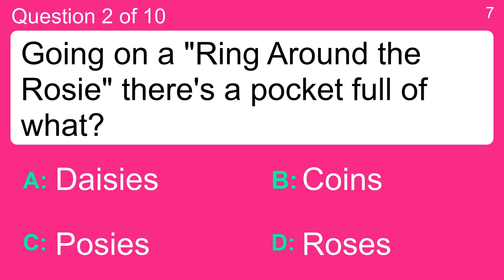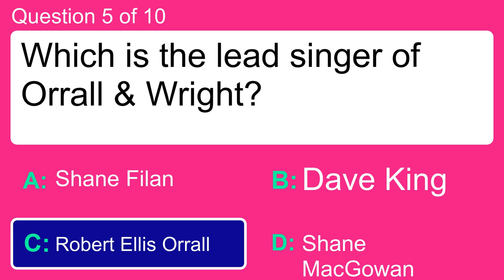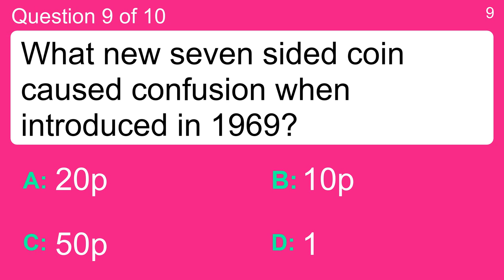Can you read the cryptic message?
Question 1 : What is the daily disappearance of the sun below the western horizon called?
 Answer a: Dew Point
 Answer b: Mooning
 Answer c: Sunrise
 Answer d: Sunset

Question 2 : Going on a "Ring Around the Rosie" there's a pocket full of what?
 Answer a: Coins
 Answer b: Daisies
 Answer c: Posies
 Answer d: Roses

Question 3 : What name did Anakin Skywalker take when he went over to the Dark Side in the "Star Wars" movies?
 Answer a: Darth Maul
 Answer b: Darth Tyranus
 Answer c: Darth Sidious
 Answer d: Darth Vader

Question 4 : How does a "Magna Doodle" tablet work?
 Answer a: Film
 Answer b: Glue
 Answer c: Magnets
 Answer d: Sand

Question 5 : Which is the lead singer of Orrall & Wright?
 Answer a: Dave King
 Answer b: Robert Ellis Orrall
 Answer c: Shane MacGowan
 Answer d: Shane Filan

Question 6 : What does an adverb relate information to?
 Answer a: Articles And Interjections
 Answer b: Nouns And Pronouns
 Answer c: Phrases And Clauses
 Answer d: Verbs And Adjectives

Question 7 : What was the name of the cheating boyfriend in "It's My Party"?
 Answer a: Andy
 Answer b: Billy
 Answer c: Johnny
 Answer d: Tommy

Question 8 : Which one says Good morning?
 Answer a: feio
 Answer b: laid
 Answer c: Miremengjes
 Answer d: stygg

Question 9 : What new seven sided coin caused confusion when introduced in 1969?
 Answer a: 1
 Answer b: 10p
 Answer c: 20p
 Answer d: 50p

Question 10 : Botany Bay, home to Australia's first colony, is near which modern city?
 Answer a: Brisbane
 Answer b: Melbourne
 Answer c: Perth
 Answer d: Sydney